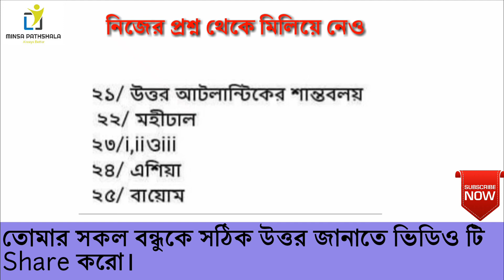ভূগোল ১ম MCQ সমাধান || HSC-2019 || মিনসা পাঠশালা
চলামান HSC-2019 পরীক্ষায় ভূগোল ১ম পত্রের পরীক্ষা গতকাল সম্পন্ন হয়েছে। যেখানে রাজশাহী বোর্ডের MCQ অংশের সমাধান দেয়া হলো।
★শিক্ষা বোর্ডঃ রাজশাহী
★পরীক্ষার বিষয়ঃ ভূগোল-১ম
★পরীক্ষার তারিখঃ  ১৭ই এপ্রিল ২০১৯